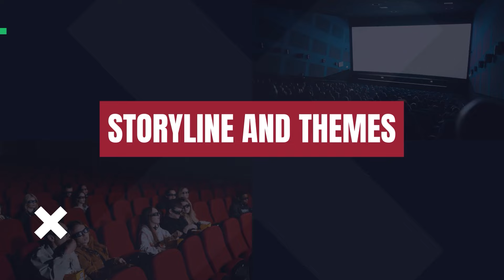Singham vs Singham Returns vs Singham Again Which One is the Best?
Overview of Each Film:

Singham (2011) - The original story of Bajirao Singham and his powerful stand against corruption in a small town.
Singham Returns (2014) - The stakes are higher as Singham tackles crime in Mumbai, bringing depth to his character.
Singham Again (2024) - Mythological twists, massive action, and cinematic scale take Singham’s story to a new level.
Comparing Storylines: How each film’s narrative evolves, from grounded beginnings to a grand, mythological spectacle.

Character Growth: See how Bajirao Singham transforms from an honest cop to a larger-than-life figure, embodying justice and power.

Rohit Shetty’s Direction and Style: From small-town rawness to larger-than-life visuals, Shetty's direction keeps getting bigger and bolder.

Action Sequences: Which film has the most memorable action scenes? We’ll discuss how each movie amps up the drama with thrilling stunts and epic car chases.

Best Soundtrack: The iconic music and dialogues of each film, and how Singham Again enhances its legendary theme.

Final Verdict: So, which movie does it best? I’ll share why I believe the original Singham has a timeless edge!

My Recommendations
Filmmaking, Photography & Vlogs Kit 2021:
Camera Bag
GoPro Hero 7
Cheaper Filter Case
Main Vlog Camera
Photo / Timelapse Camera 2
Backdrop Stand
VLOG LENS!
Magic ZOOM LENS OF LIFE
Aputure AL-MX Light
Godox Flash TTL
Godox AD200
3 Legged Thing Tripod
Rode Video Mic Pro Plus
Samsung T5 SSD Drive

Do leave your Public Review in the comment section below.

below.